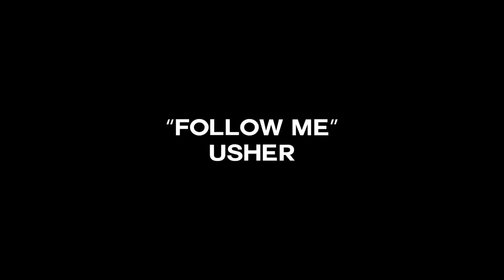Jun Quemado-Follow Me/Usher[Choreography by Jun Quemado],노원댄스학원,엔와이댄스학원,얼반댄스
최고의 얼반댄서 Jun Quemado가
피드백을 통해서 엔와이댄스와는 꾸준한 친분을 쌓고 있는데요~
얼마 전엔 영상까지 함께 촬영하였다는!

또 한국에 놀러오세요~~~